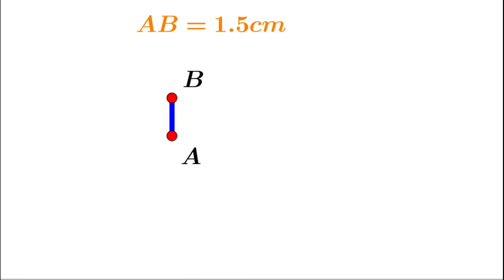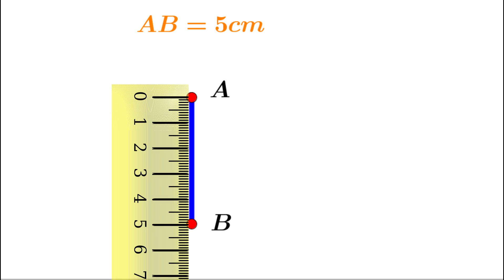Segment AB measurements - exercises